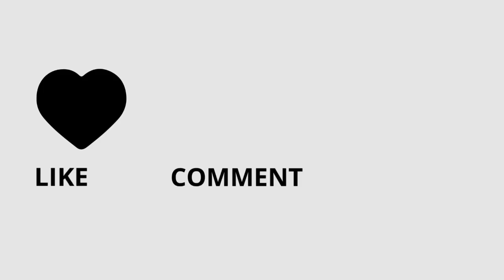Vlog|| My childhood trauma | Date with the boys |Vision Board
Hellloo everyboddy

I hope you’re doing well. Here’s another vloggy vlog